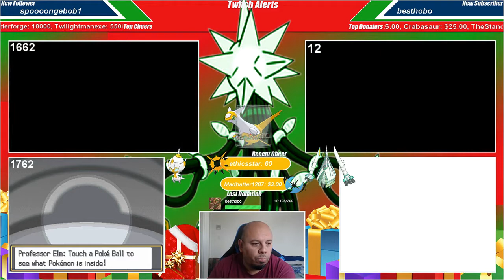Live Shiny Totodile - 1764 Soft Resets - Pokemon SoulSilver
We found this one during Christmas morning right after we  found Nihilego.  What else can you ask for a present, a full odds man!!!